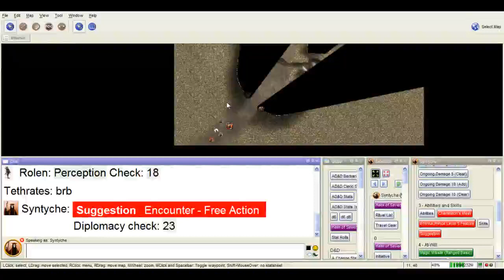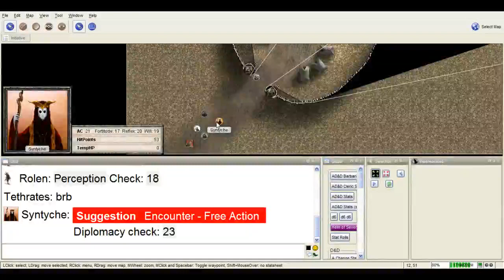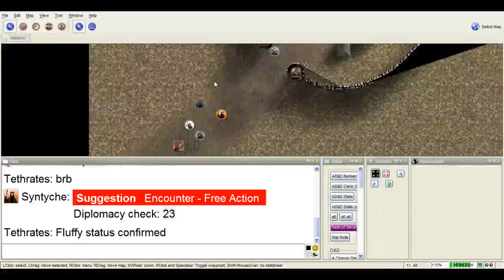Dust to Dust Session 51 Part 2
Did we come across any star charts?  THE ANSWER WILL BE IN PART 3 -- Watch live